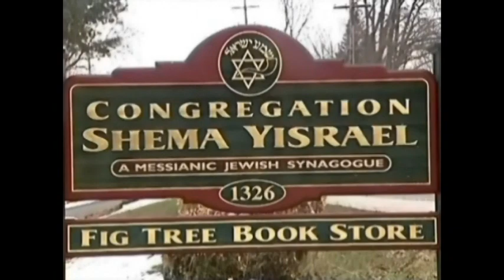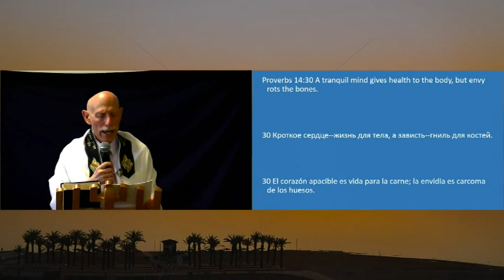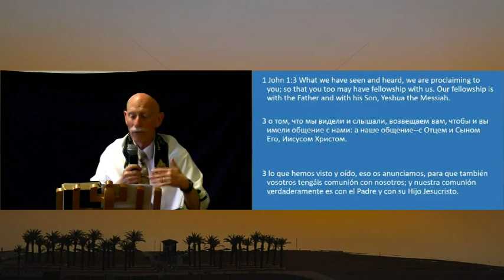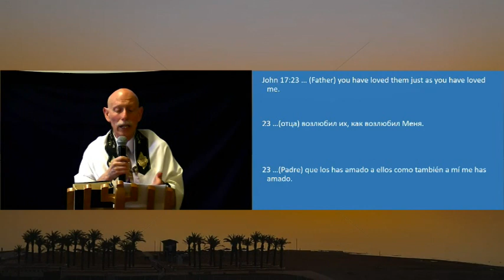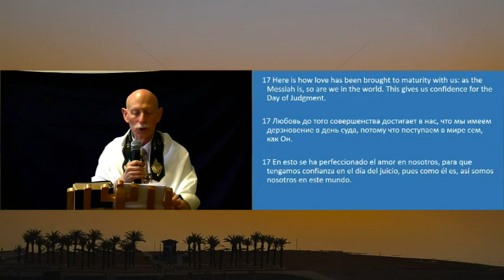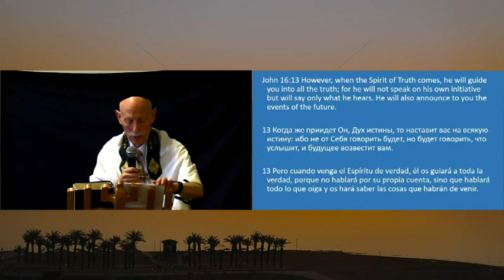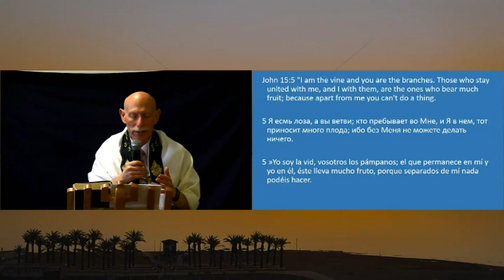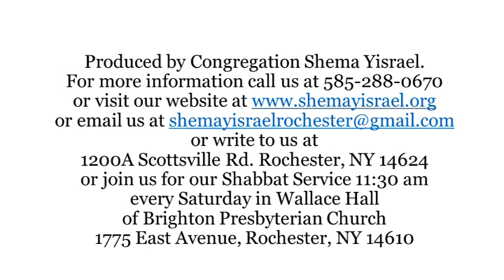Experiencing G ds Love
What is the deeper spiritual root that most spiritual roots spring from?  Do you know about G-d's love or do you know G-d's love, having experienced it?  How does G-d express His love for you?  How can you receive G-d's love?  Rabbi Jim answers these questions and more in this teaching given on June 13, 2020 the 22nd of Sivan, 5780.  To learn more about or from Congregation Shema Yisrael visit our Facebook